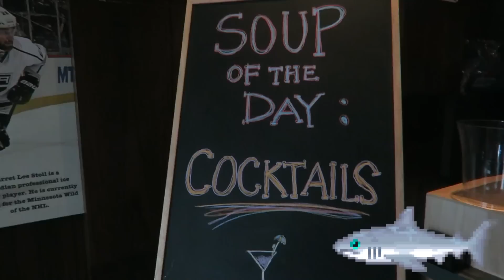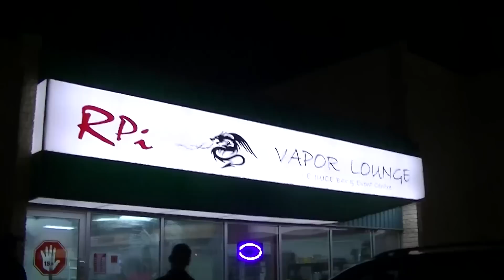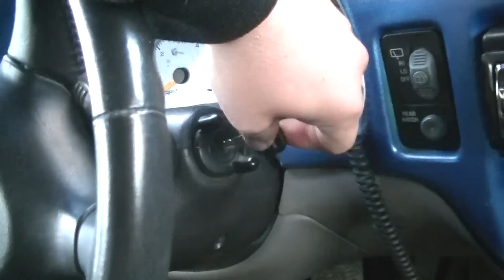SHE'LL BE MAD IF I WATCH THIS.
DCap IG: thisisdcap
Samantha IG: RealPiinksparkles